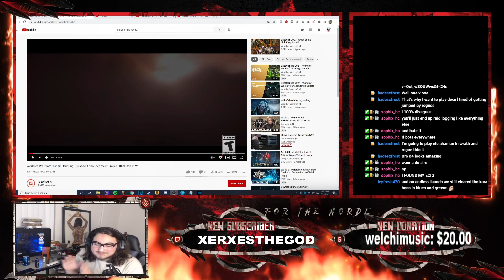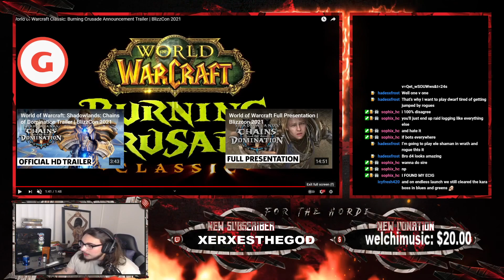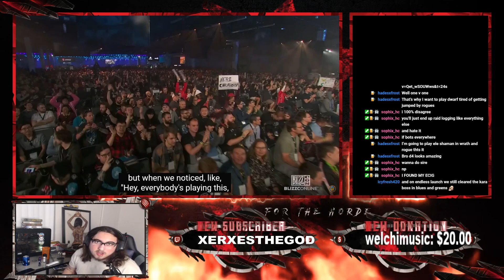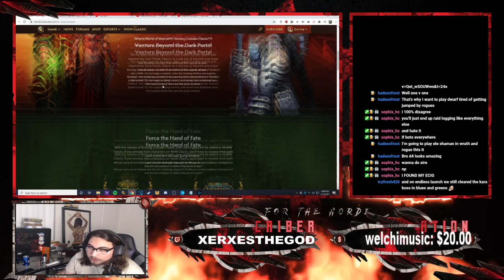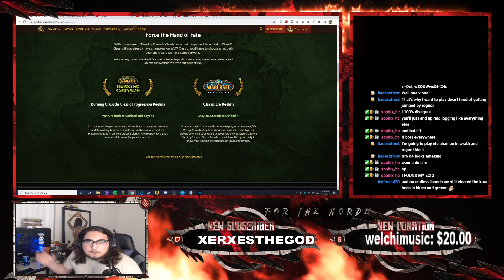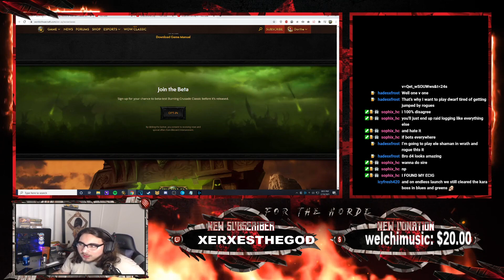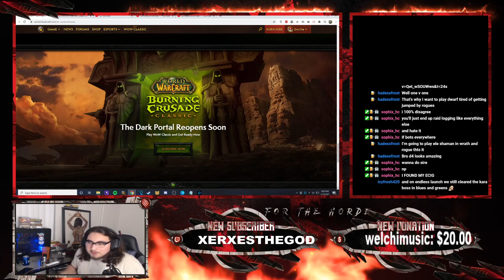BLIZZCON RECAP WHAT YOU NEED TO REMEMBER! BLIZZARD DOESNT TAKE L's.. for now...